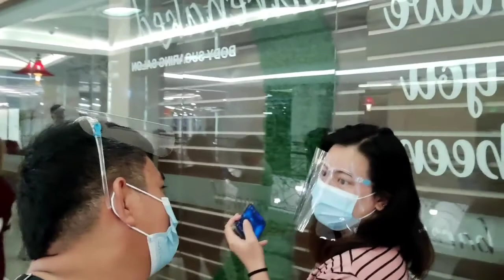Libre Turokan Sa McKinley.